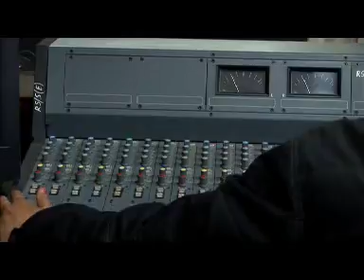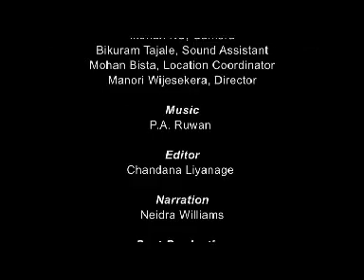Saving the Planet: Voice of a Valley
Tourism generates incomes, jobs and markets for the people of Nagarkot, a popular resort close to the Nepali capital Kathmandu.
But it had a bumpy start when hoteliers initially bypassed local communities. These tensions were diffused by Radio Sagarmatha, the country's first independent public radio station, which brought all interested parties together on the air. This example shows how media can do more than just report. By inspiring discussion and debate, media can help communities to find the best solutions or compromises for their development needs.